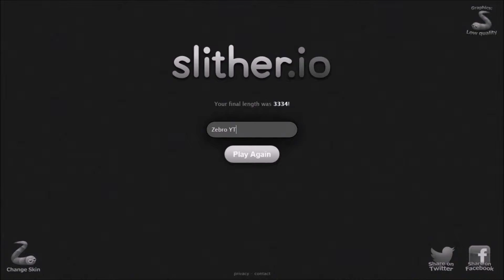I AM UNBEATABLE (Agar.io And Slither.io MIX)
TODAY

I WILL BE PLAYING MY NEW SERIES CALLED THE AGAR.IO AND SLITHER.IO MIX!